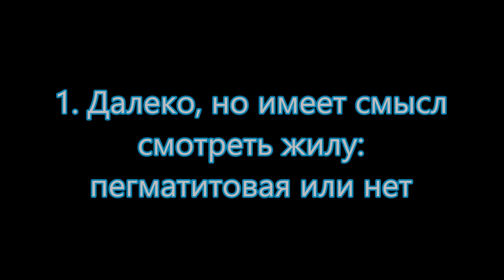НАЙДИ ЖИЛУ ПЛАНЫ НА ЛЕТО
Найди новую жилу, найди самоцвет этим летом. Новые планы на лето в поиске жил, самоцветов. Новые минералы, новые точки, новые образцы, новые жилы. Найди гранаты, крокоит, пегматитовые и кварцевые жилы. Копь Гранатовая, Первомайско-Зверевское месторождение золота, много новых точек где еще не ступала нога человека.
Произведение «НАЙДИ ЖИЛУ ПЛАНЫ НА ЛЕТО» созданное автором по имени Владимир Маковецкий, публикуется на условиях лицензии Creative Commons «Attribution» («Атрибуция») 4.0 Всемирная.